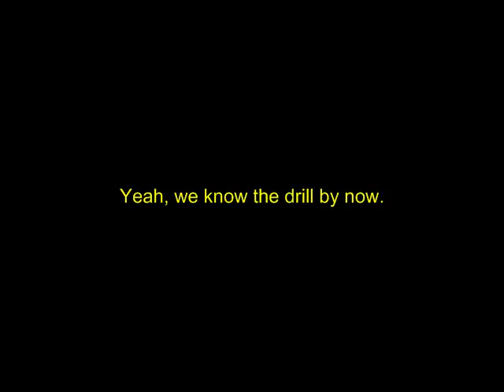Zelda Classic - Savior of Souls [Part 12]: Into the Temple of Passing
We approach Level 5 and then begin it in my quest for passings and music.